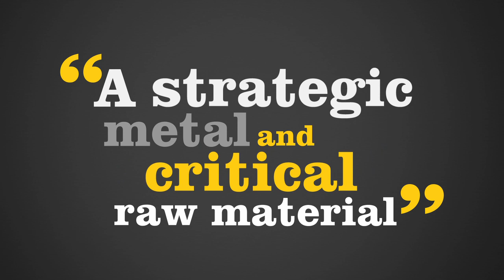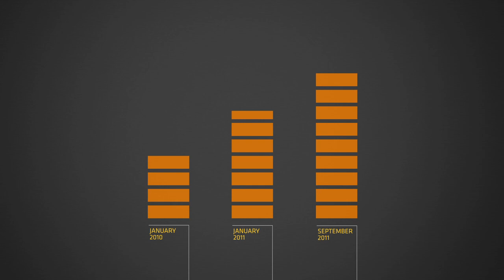Northcliff Resources Ltd. - Tungsten: The Next Growth Metal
A leading candidate to fill the surging global demand for tungsten is the Sisson Tungsten-Molybdenum Project, located 100 km NW of Fredericton, in the Canadian province of New Brunswick.

With a near-surface tungsten deposit located within a stable mining jurisdiction, excellent infrastructure including rail and road access, deep sea ports to the North and South, and readily available power, Sisson is poised to become a low-cost, high-volume modern tungsten producer ideally situated to serve Europe, North America and Asia.

With more than 25 million metric tonne units of contained WO3, Sisson is the most important undeveloped tungsten resource in the world today.

Based on current levels of production, the Sisson Project is projected to produce 6 -- 8% of the world's tungsten supply, or about 30 -- 40% of non-Chinese production, making Canada the largest producer of tungsten outside of China, and one of the most important suppliers to meet growing world demand

From the indispensible objects of our everyday lives, to its crucial role in critical sectors such as manufacturing, construction, and emerging technologies, tungsten is vital to the industrialized world. As economies across the globe continue to grow, so will the demand for tungsten; making this significant mineral one of the most critical resources  in our world today.

For more information on how Sisson can help meet the world demand for tungsten, visit sissonproject.ca, or northcliffresources.com